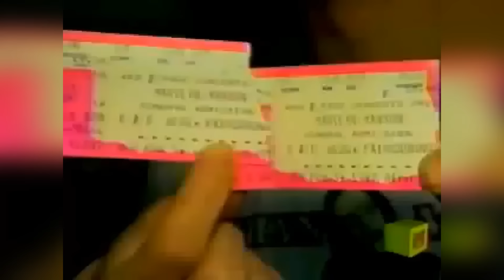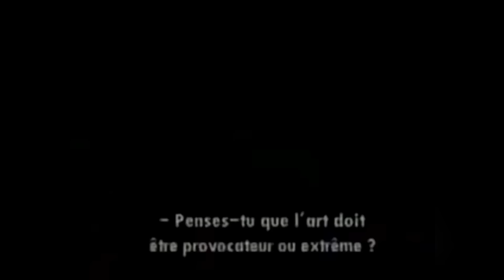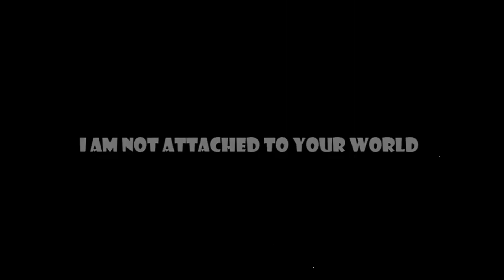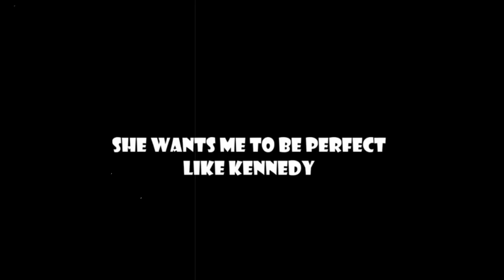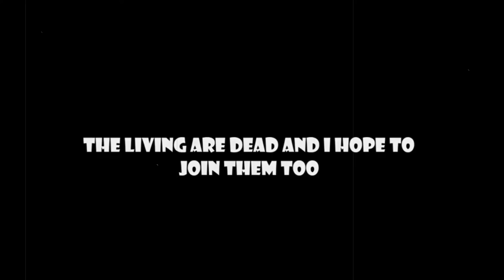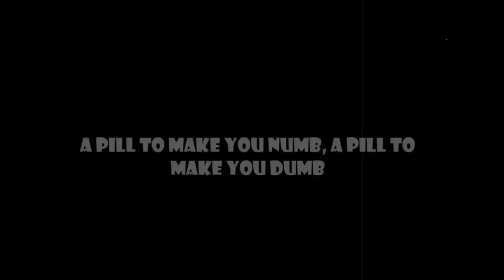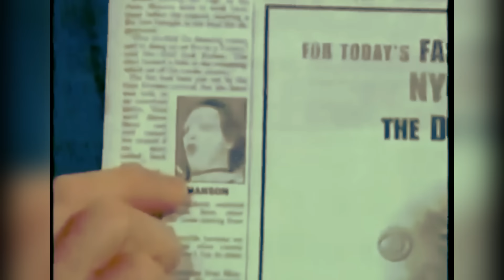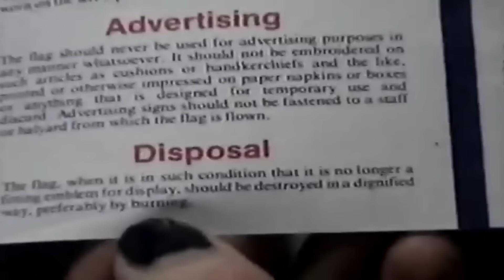Marilyn Manson's "Mechanical Animals" Analysis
Covering in depth analysis of “Mechanical Animals”. Featuring Interviews from before and after the records release which encapsulate a lot of interesting explanations to the concept of the record and the controversy that followed it. Also Track by Track explanations by me that unravel the themes & concept and show why it's one of the most important concept records off ALL time.

A great next level way to support the channel is to commission a video topic in order to bolster the creation of new content, or if you feel like donating a one off tip because you appreciate the content, visit the paypal or buy me a coffee tipjar link below.

I almost exclusively use commissioned requests for new videos. Also, I personally thank them for their support & feedback and have begun including their name in a 'supporter shout out ' on the corresponding video .

TIMESTAMPS:

Pre Release and Thematic Explanation Interviews: (0:00 – 37:01)
Track by Track Analysis Begins: (37:02)

Great Big White World : (47:12)
The Dope Show: (51:19)
Mechanical Animals: (55:45)
Rock is Dead: (59:53)
Disassociative: (1:04:11)
The Speed of Pain: (1:08:22)
PostHuman: (1:12:26)
I Want to Disappear : (1:15:40)
I Don't Like the Drugs: (1:18:23)
New Model 15: (1:26:40)
User Friendly: (1:30:00)
Fundamentally Loathsome: (1:33:10)
The Last Day on Earth: (1:38:04)
Coma White: (1:41:55)
Track 15 Hidden Track: (1:50:08)

Touring and Post Release Controversy:  (1:51:21)
 Final Thoughts: (2:45:45-end)

 Launchpad podcast #23